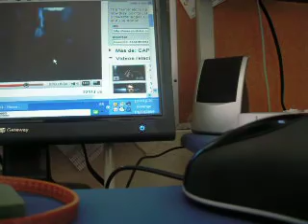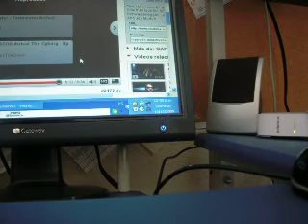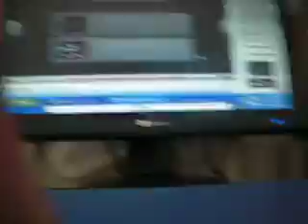t-600 t-1 movie toy review 10 and 6 inch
in honor of sean long